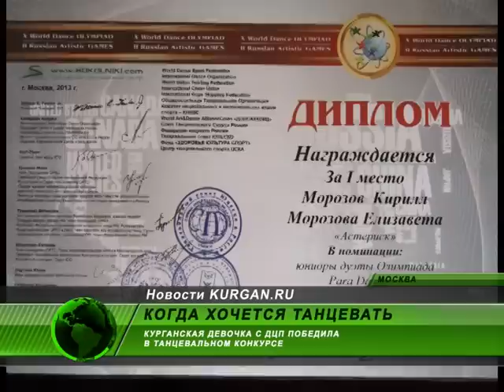Курганская девочка — лидер Всемирной танцевальной олимпиады